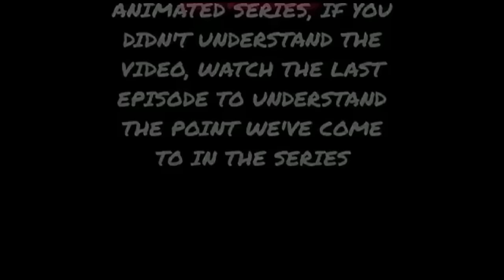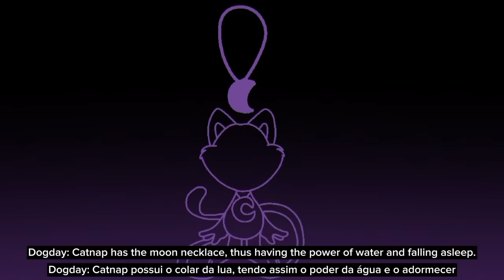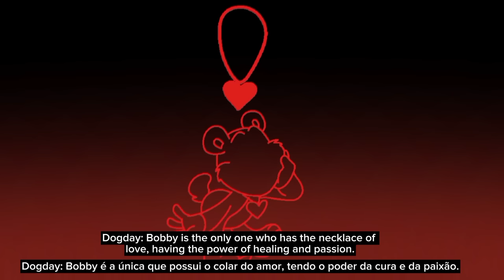Catnap vs Dogday part 2 ☀️the power of dawn☀️ animation ( multiverse of Doors and Rainbow Friends )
Anyone who wants to support the channel with some help, call me in the community, comment, I love you, whoever helps I will make a video mentioning the names of those who supported the channel
Quem quiser apoiar o canal com alguma ajuda me chama na comunidade, comentem, quem apoiar eu farei um vídeo citando os nomes de quem apoiou, amo vocês

GUYS DON'T FORGET TO ACTIVATE THE BELL SO YOUTUBE WILL NOTIFY YOU WHENEVER THERE IS A NEW VIDEO ON THE CHANNEL...
Me sigam no kwai RANDOM CHANNEL KETELIN

Pessoal da uma ajuda para eu monetizar meu canal espanhol a Jussistam os vídeos que posto lá também galera eu agradeço muito. link abaixo

Creé un canal para publicar mis videos con subtítulos en español...